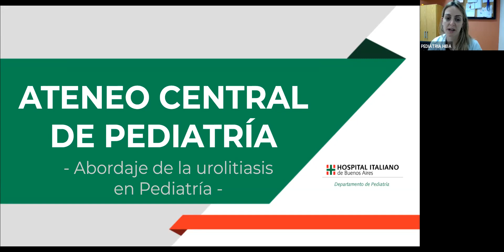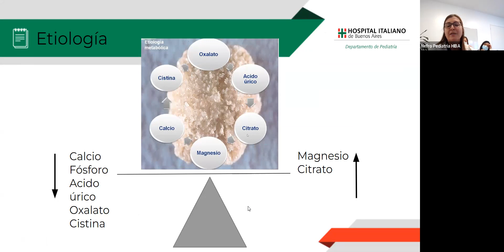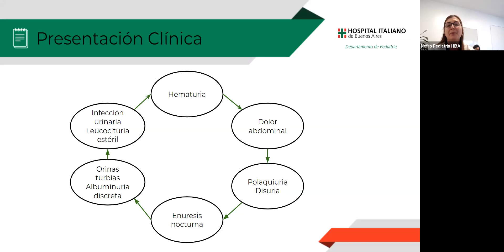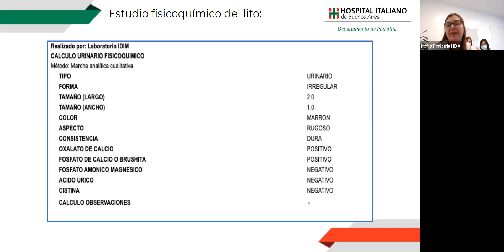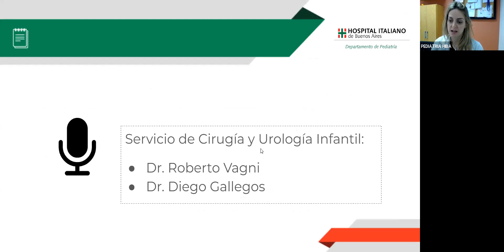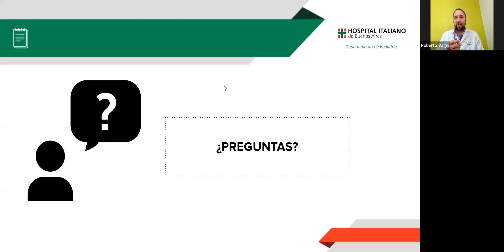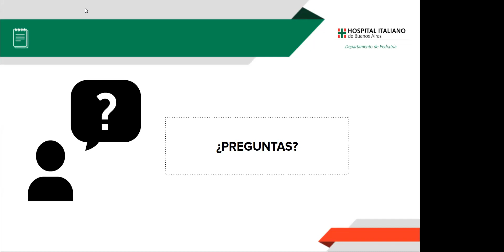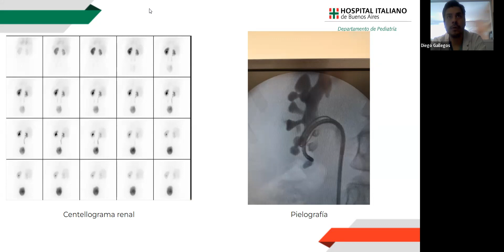Abordaje de la urolitiasis en pediatría. Ateneo Central Departamento de Pediatría HIBA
Se presentan dos pacientes con antecedentes de litiasis renal. Se aborda manifestaciones clínicas, diagnóstico y alternativas terapéuticas médicas y quirúrgicas.